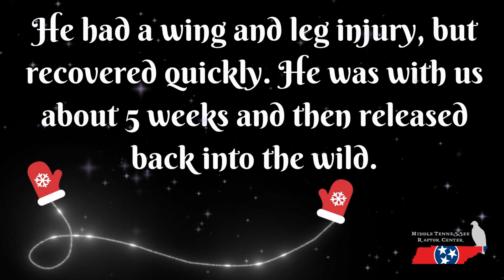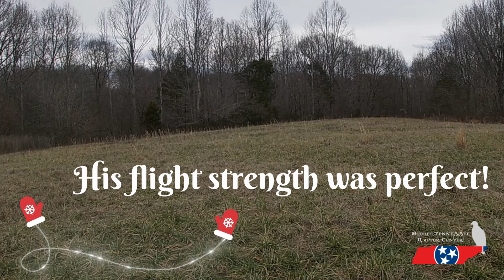Christmas's Freedom Day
Christmas was a Barred Owl hit by a car on Christmas Eve, 2023. When we drove down to get him, we had to crawl under a shed to get him out. He rehabbed with us about 5 weeks and had a wonderful freedom day in February, 2024 you'll see here. Enjoy!